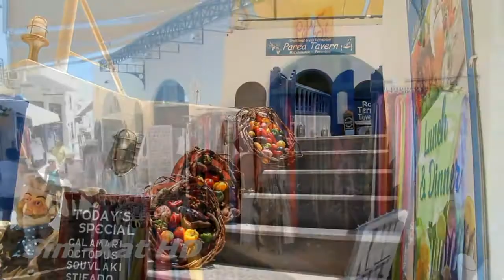Santorini Oia 戀上愛琴海伊亞